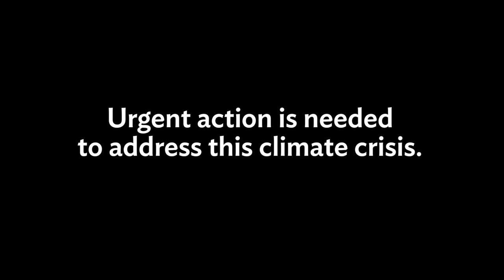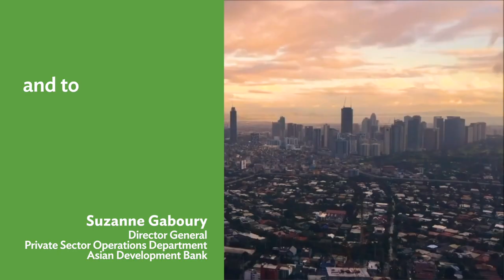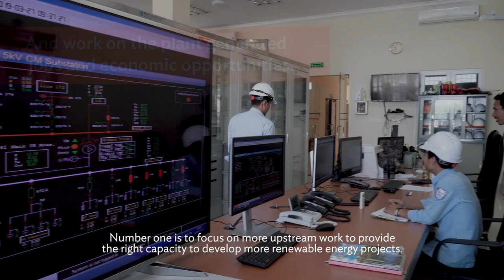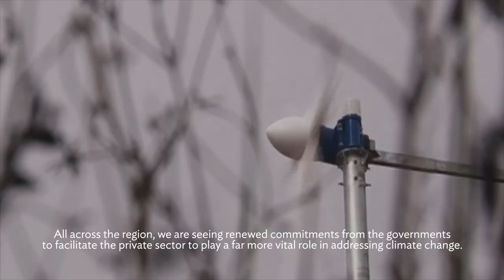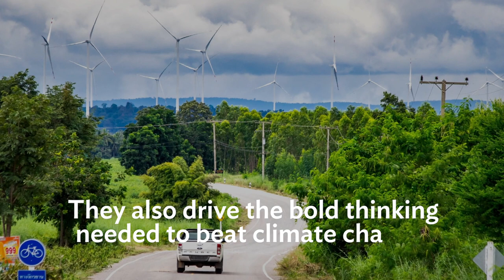Private Sector’s Critical Role in Combating Climate Change in Asia and the Pacific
ADB is bringing new resources and new ideas to the fight against climate change. Through its private sector operations, ADB plays a major role in financing path-breaking private sector projects on climate.

The climate crisis is threatening recent global development gains and progress. As Asia and the Pacific’s climate bank, ADB is bringing new resources and new ideas to the fight against climate change. Through its private sector operations, ADB plays a major role in financing path-breaking private sector projects on climate. Better business opportunities for the region’s private sector are a key engine of growth and prosperity.

"A healthy private sector is the key to meeting Sustainable Development Goals. Our involvement in a transaction gives projects additional credibility with host governments, and with private investors and lenders. We structure bankable, innovative projects to help create a clean, inclusive, and prosperous future for our region’s economies,” says Suzanne Gaboury, ADB's Director General for Private Sector Operations.

ADB’s climate investments support core areas of agribusiness, renewable energy and infrastructure, and social sectors. Cofinancing and startup investments are also in full gear to promote climate solutions in the region.
Teams from ADB's private sector operations share project highlights and underscore their priorities in supporting climate action in the region.

00:00 The climate crisis
00:50 ADB as Asia and the Pacific's climate bank
01:10 Private sector's role in fighting climate change
01:52 Renewable energy and climate-smart infrastructure
04:00 Blended financing for green growth
04:22 Sustainable agribusiness
05:19 Climate-financing solutions
06:11 Early-stage investments for climate action
07:16 Focus of ADB's support for the private sector